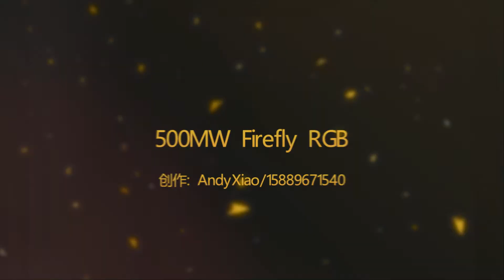LH-RGB221 500mW SD Card Fireworks RGB Laser